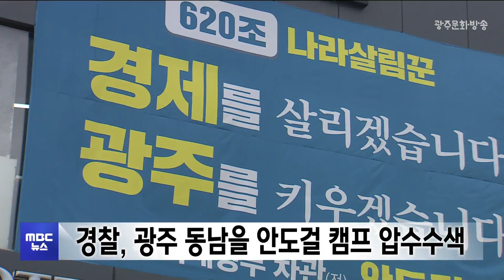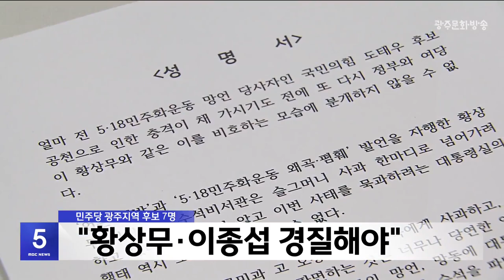광주MBC 5시뉴스 2024.3.19